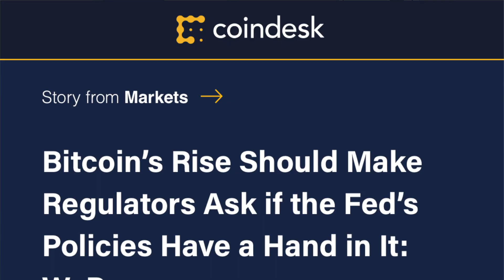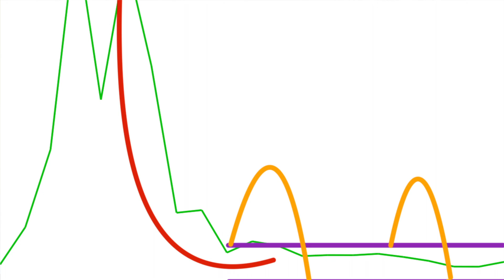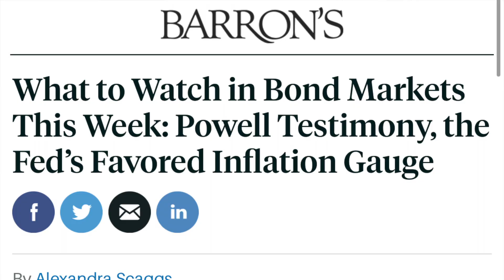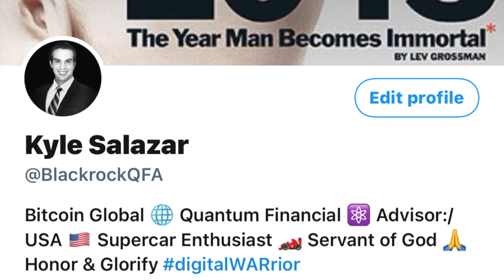The Fed & Bitcoin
As J Powell testifies before congress (2/23/21), I thought I'd help give him some talking points via quantum guidance. Today we discuss what government's role should be within a Quantum Financial System.